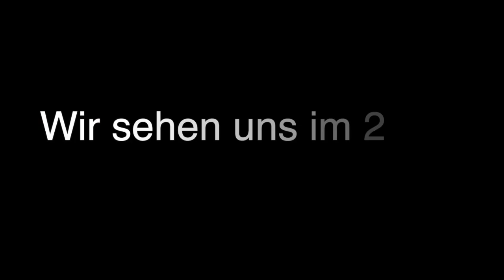Memminger Meile Absage Dank2020_This Maag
Absage-Dankeschön für die Memmingen Meile 2020 in cornisierten Zeiten...